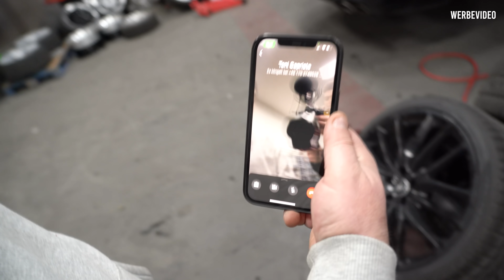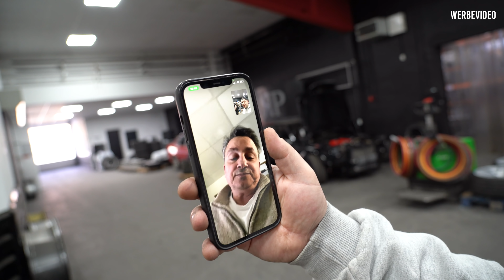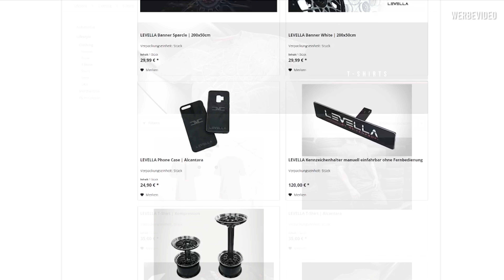LEVELLA | Maserati Ghibli S Q4 | Endlich tief und breit! - Und viel gelacht !